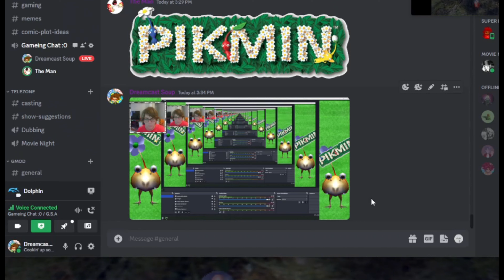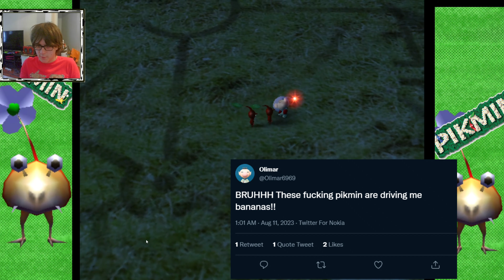The Pikmin 1 Experience in 2023...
What's up guys @DreamcastSoupYT here!!
Me, @applenut1696 , and @FoxFire128 join in on the Pikmin 1 experience!!
@ 100 videos  I plan on doing a special so be sure to stay till at least then! ;)
Join da discord! Maybe you can be in on the next time we Stream a game !